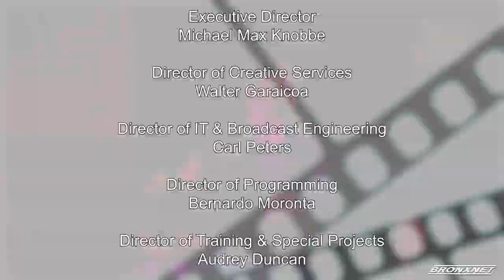Bronx Live! Orchestra of The Bronx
The Orchestra of The Bronx | BronxLive!